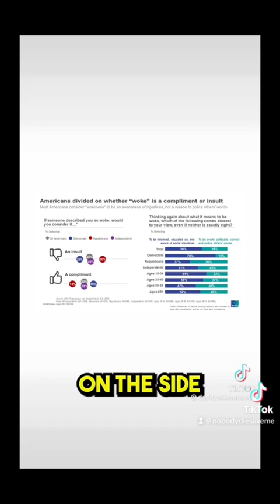DeSantis Doesn’t Have the “Charisma”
DeSantis is a fascist whose rhetoric worked in his hoodwinked Florida, but on a national stage, the American people don’t like his hateful BS.